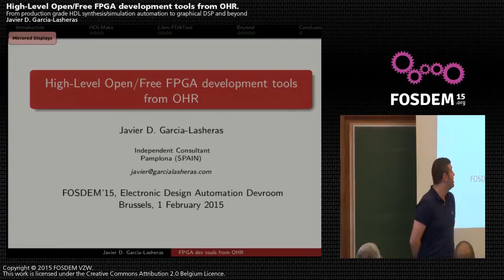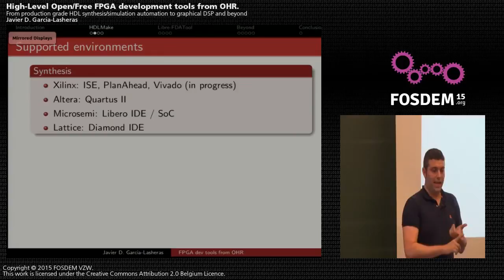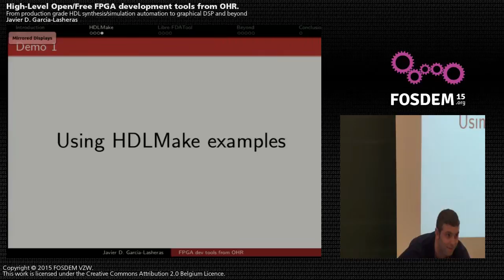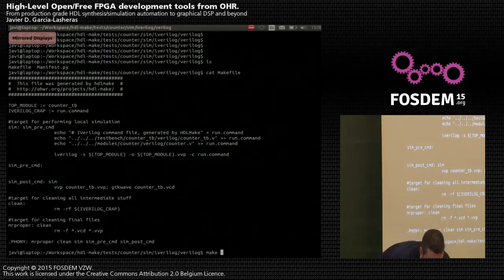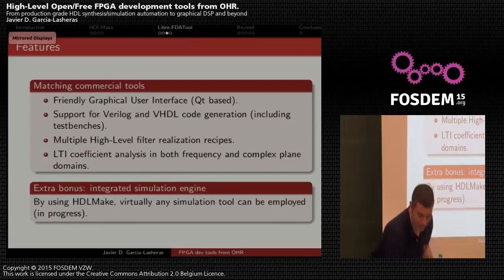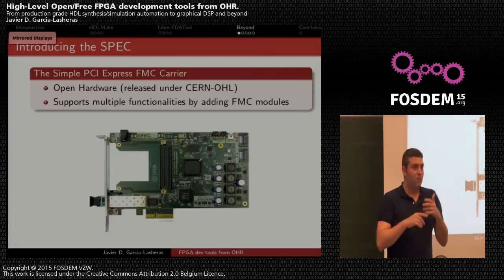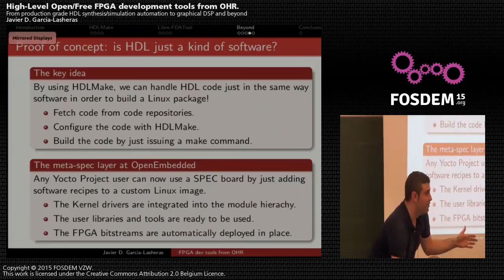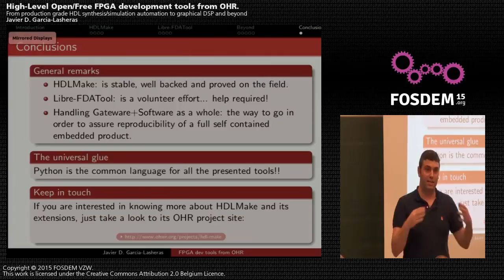FOSDEM 2015 - Developer Room - Electronic Design Automation - Hr Fp.mp4